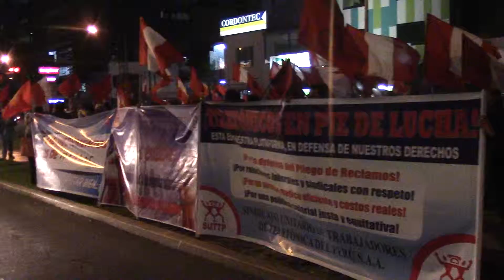JORNADA DE LUCHA CONTRA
1ro 09J15: "TELEFÓNICOS EN LAS CALLES POR CULPA DE LA PATRONAL"   "SIEMPRE DE PIE Y NUNCA DE RODILLAS"